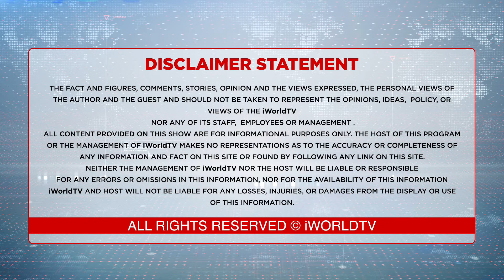ਮੂਸੇ ਆਲ਼ੇ ਦੇ ਭਰਾ ਦੇ ਜਨਮ ਮਾਮਲੇ 'ਚ ਸਰਕਾਰੀ ਐਕਸ਼ਨ !